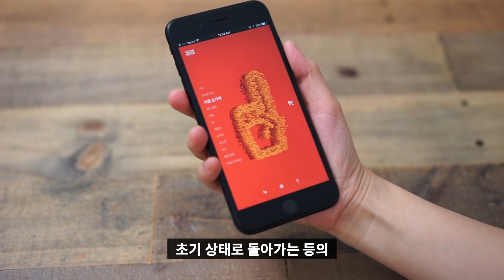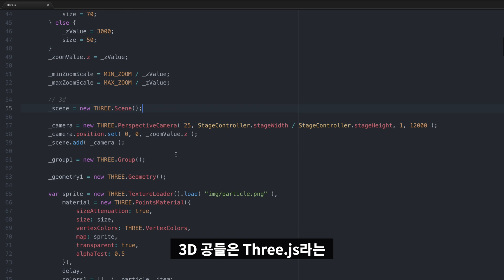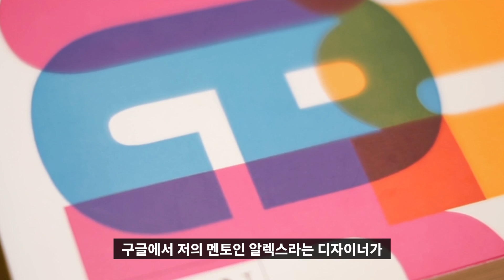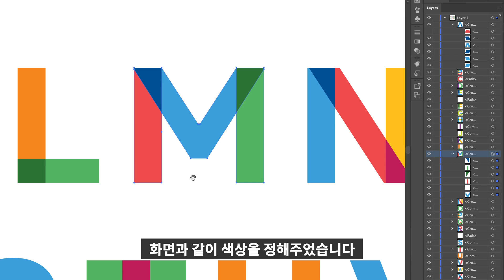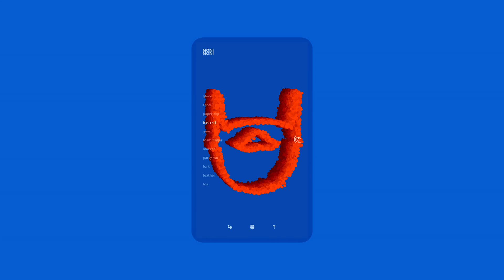노니노니 - 딸에게 영감받은 머신러닝 프로젝트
'영감' 시리즈는 제 세미나의 주제로서 일상생활에서 얻은 영감을 디자인과 개발로 풀어낸 이야기입니다.

노니노니는 딸이 좋아하는 색깔 공과 그림그리기에서 영감을 받은 프로젝트로, 화면에 그림이나 글자를 그리면, 머신러닝을 사용해서 그 그림이 무엇인지 알아내고, 화면에 떠다니던 색깔 공들이 3D 형태의 그림으로 보이는 웹사이트입니다.